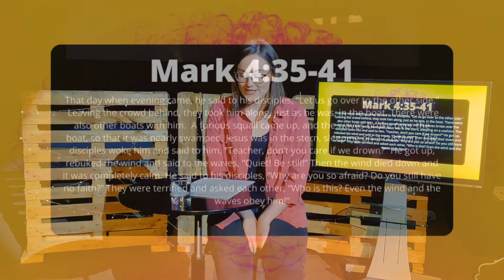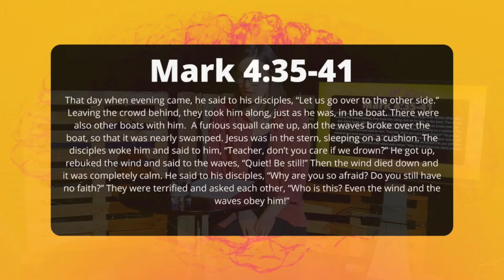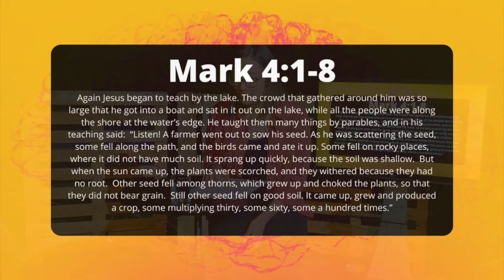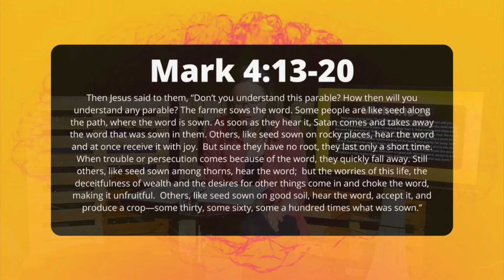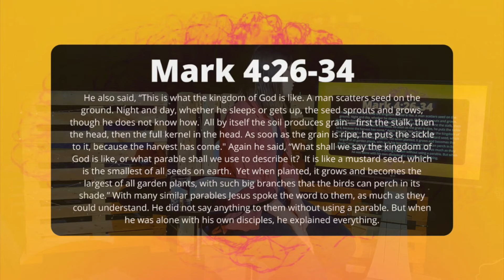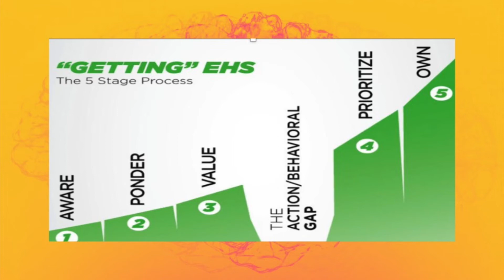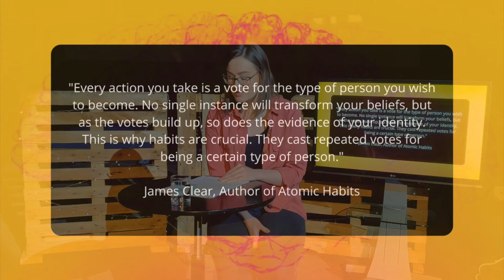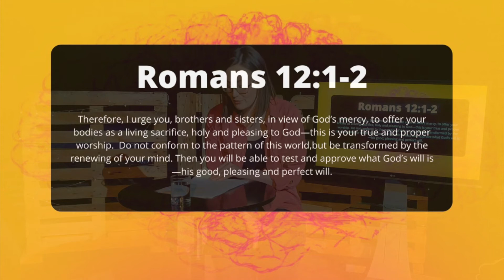Emotional Intelligence: Week 1 Sermon Only